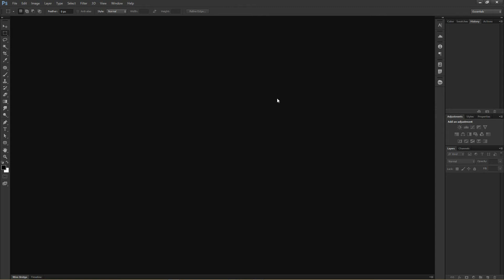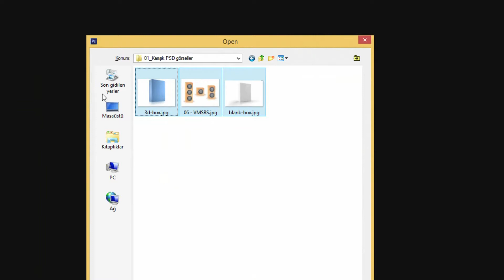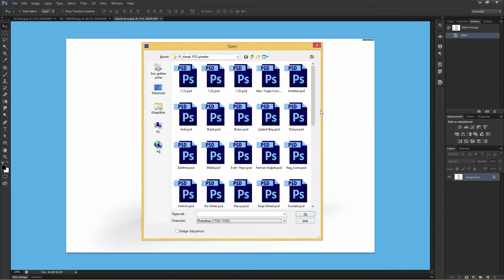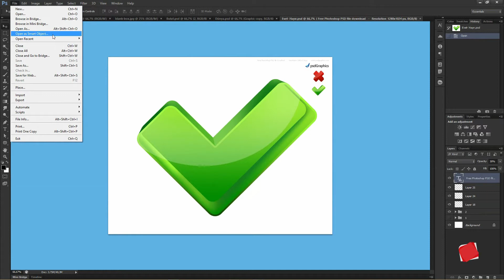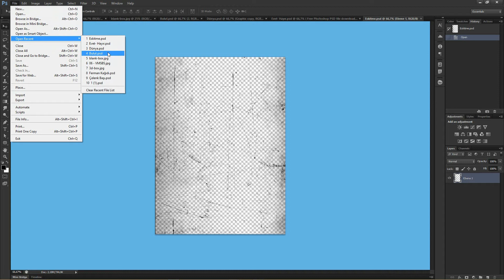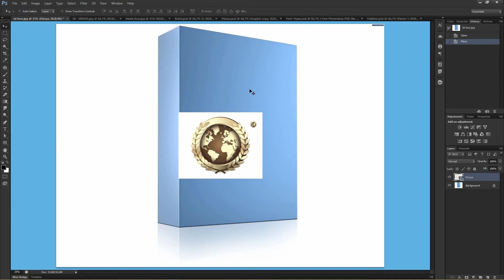#8 Adobe Photoshop CS6 - Farklı Dosya(Open) Açma Özellikleri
ADOBE PHOTOSHOP CS6 TÜRKÇE EĞİTİM SETİ -(1080p)

•Yeni dosya açma .
• Bir önce çalışmalarını panele çağırma.
• Place yöntemi ile dosya açma işlemi.
İyi seyirler, iyi öğrenmeler.